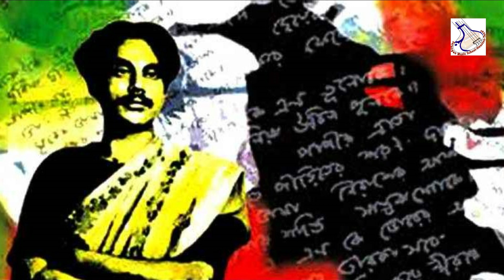Anjali Laho Mor Sangeetey | Rupa Ghosh | Nazrul Geeti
বিনম্র শ্রদ্ধা হে কবি কাজী নজরুল ইসলাম -- শুভ জন্মদিন --!!!
Surangan Music School, Houston, Texas, USA